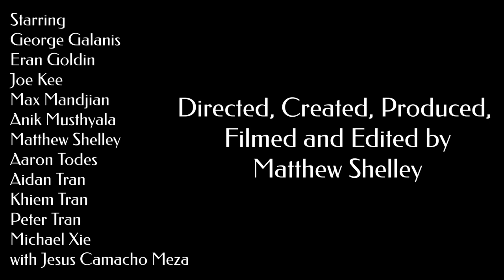Official Trailer | Year 9 Camp: Uncensored | MaSh Studios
Year 9 Camp: Uncensored is now available, only on MaSh+